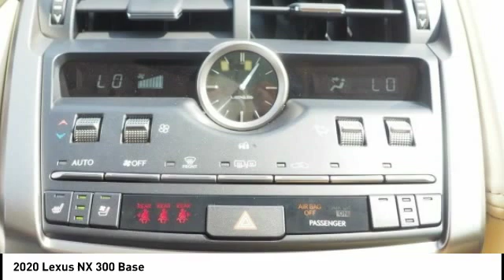2020 Lexus NX 300 for sale in Durham NC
2020 Lexus NX 300 for sale in Durham NC - Stock # D91514
Year: 2020
Engine: 2.0L I-4 cyl
Transmission: 6-Speed Automatic
MPG Range: 22/28
Exterior Color: Eminent White Pearl
Interior Color: Creme
Address:
VIN: JTJDARBZ0L5006495